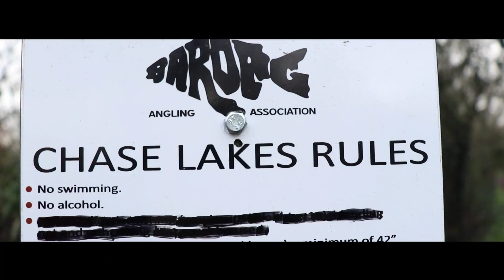Winter Day Ticket Fishing in London / The Chase **Carp Fishing**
Join Terry, Brad and Steve as they walk you through day ticket fishing Urban Bait style at Chase Lakes in Dagenham.

After a good walk round Terry and Brad decide to opt for a session on the prolific back lake, renowned for it's big commons. As ever Terry goes against the grain and opts for large amounts of bait and against all odds bags a cracking mirror in the lake full of commons!